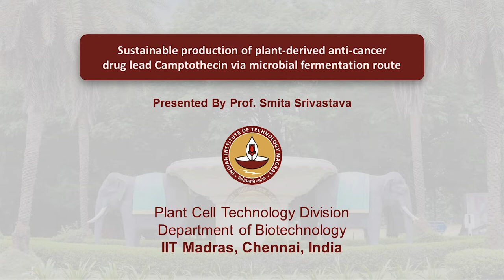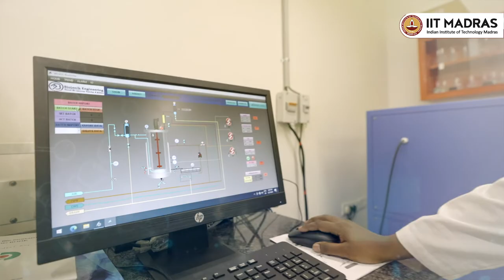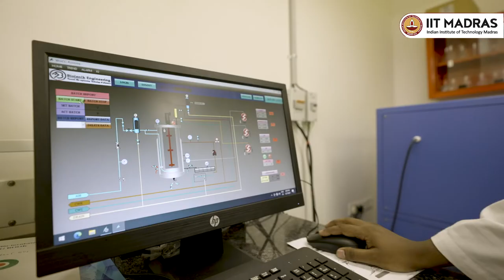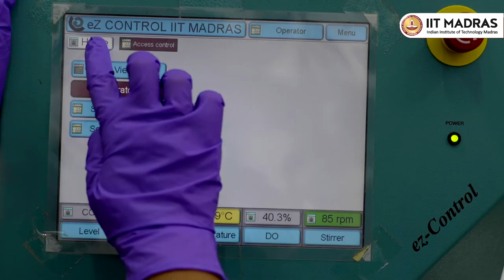Production of plant-derived anti-cancer drug- lead Camptothecin via microbial fermentation route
Many anti-cancer drugs are formulated through specific chemicals found in specific plants. This limits their availability based on the plant's capacity to produce them as well as the cultivation of the plants. The IIT Madras project showcases an alternative process to produce the chemicals in a more scalable and mass-production-focused manner without the limitations of the plants and plantations.